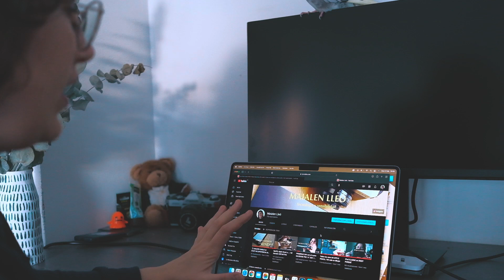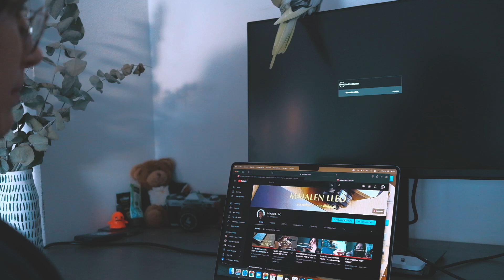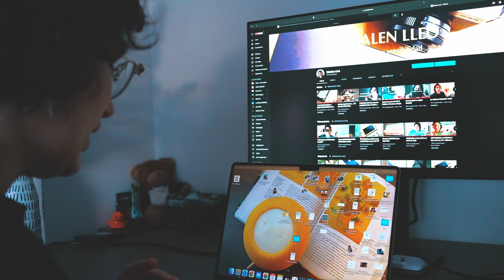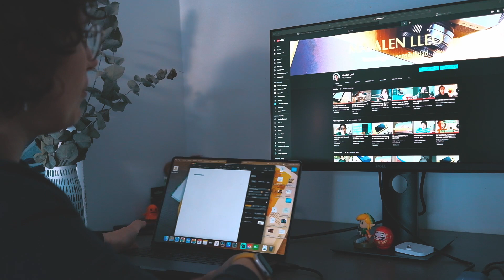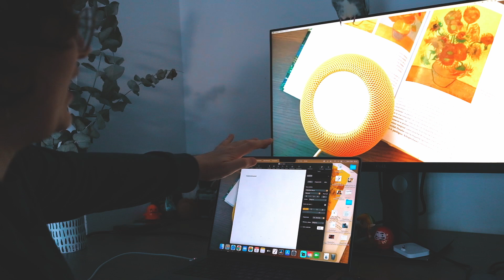CÓMO conectar un MONITOR al MACBOOK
🛎No te olvides de subscribirte y activar la campanita para no perderte mis vídeos!

🚀PRODUCTOS que uso, he probado o que RECOMIENDO como lo haría a un amigo 😊

🎧AirPods 3a gen
🎧AirPods 2a gen
⌚️Apple Watch s7
🖥Mac mini con chip M1
💻Macbook pro M1pro 14

💾Disco duro externo ssd pequeño y resistente
Funda acolchada para macbook pro
Tarjeta sd 128gb
Microfono de solapa
💡Luces de color con trípode
Nintendo switch lite
📙Ipad 10,2
Apple Pencil 1 gen